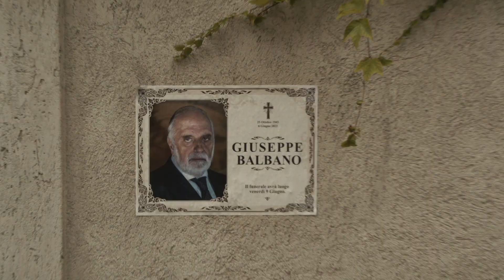Mafia mamma trailer 1080p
MAFIA MAMMA follows an insecure American woman (Toni Collette) who unexpectedly inherits her grandfather’s mafia empire in Italy. Guided by the firm’s trusted consigliere (Monica Bellucci), she hilariously defies everyone’s expectations, including her own, as the new head of the family business.